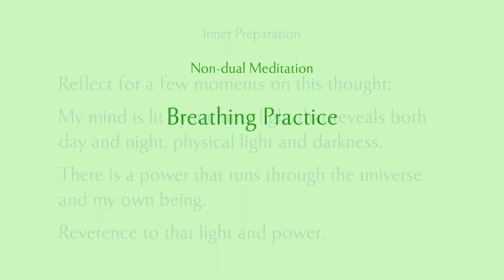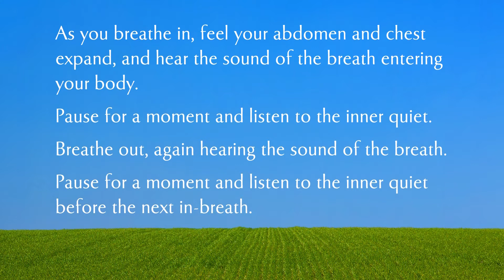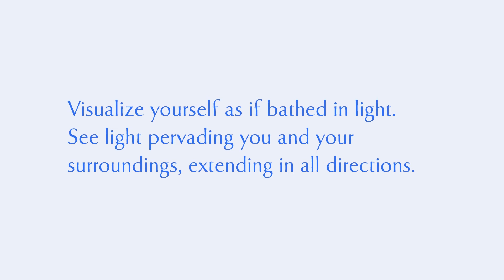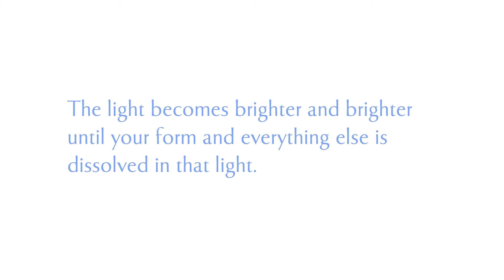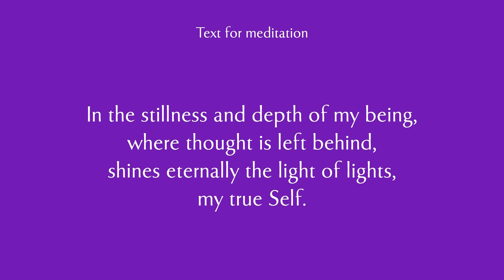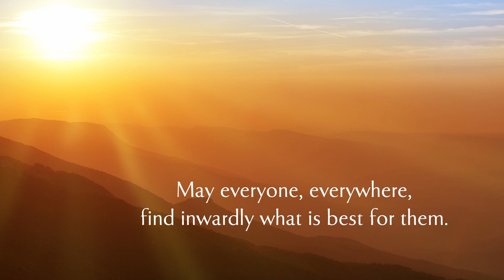Non-dual Meditation: The Light of Lights My True Self (audio enhanced)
A non-dual meditation session that could be followed for daily practice.
This was first given as part of a presentation including meditation and a talk on overcoming the uncertainties that can prevent us from progressing in meditation.
(This replaces an earlier version of the recording. The sound and video has been enhanced.)